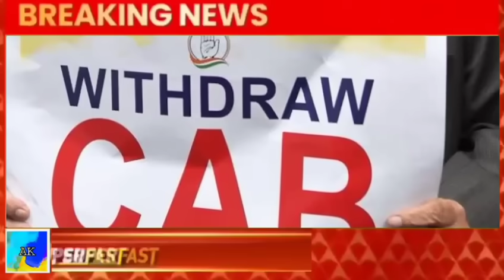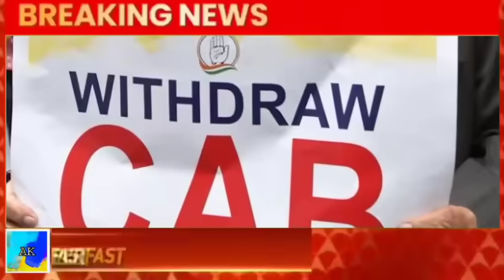Aaj 04 January ke sabhi mukhya taza samachar ||Sansad mai Nagrikta kanun par bole amit shah